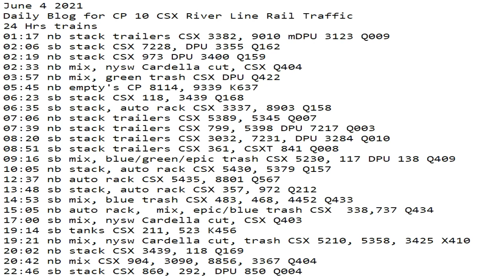June 4 2021 24 Hrs CSX Trains Time Lapse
24 Hrs trains
01:17 nb stack trailers CSX 3382, 9010 mDPU 3123 Q009
02:06 sb stack CSX 7228, DPU 3355 Q162
02:19 nb stack CSX 973 DPU 3400 Q159
02:33 nb mix, nysw Cardella cut, CSX Q404
03:57 nb mix, green trash CSX DPU Q422
05:45 nb empty's CP 8114, 9339 K637
06:23 sb stack CSX 118, 3439 Q168
06:35 sb stack, auto rack CSX 3337, 8903 Q158
07:06 nb stack trailers CSX 5389, 5345 Q007
07:39 nb stack trailers CSX 799, 5398 DPU 7217 Q003
08:20 sb stack trailers CSX 3032, 7231, DPU 3284 Q010
08:51 sb stack trailers CSX 361, CSXT 841 Q008
09:16 sb mix, blue/green/epic trash CSX 5230, 117 DPU 138 Q409
10:05 nb stack, auto rack CSX 5430, 5379 Q157
12:37 nb auto rack CSX 5435, 8801 Q567
13:48 sb stack, auto rack CSX 357, 972 Q212
14:53 sb mix, blue trash CSX 483, 468, 4452 Q433
15:05 nb auto rack,  mix, epic/blue trash CSX  338,737 Q434
17:00 sb mix, nysw Cardella cut, CSX Q403
19:14 sb tanks CSX 211, 523 K456
19:21 nb mix, nysw Cardella cut, trash CSX 5210, 5358, 3425 X410
20:02 nb stack CSX 3439, 118 Q169
20:42 nb mix CSX 904, 3090, 8856, 3367 Q404
22:46 sb stack CSX 860, 292, DPU 850 Q004